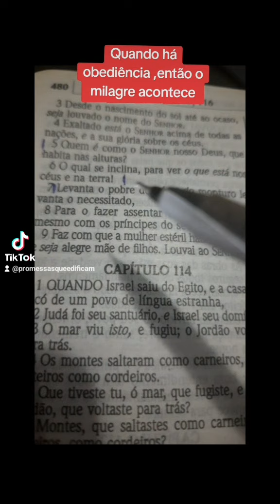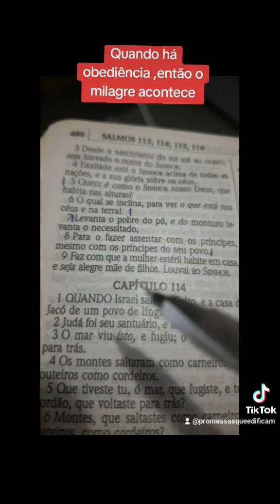Ele faz milagres. Creia.